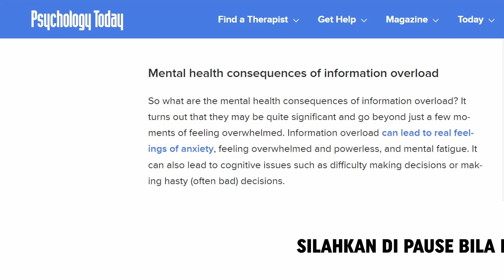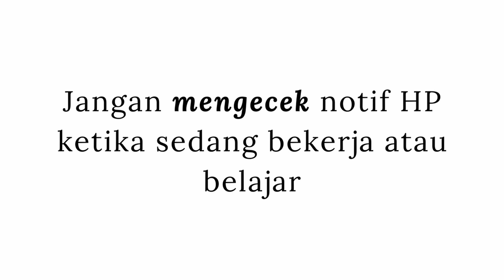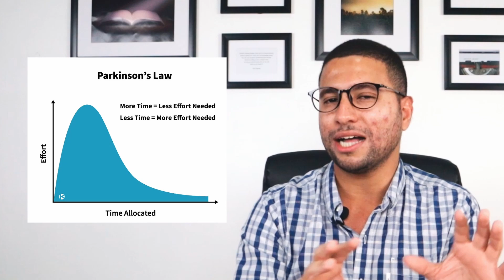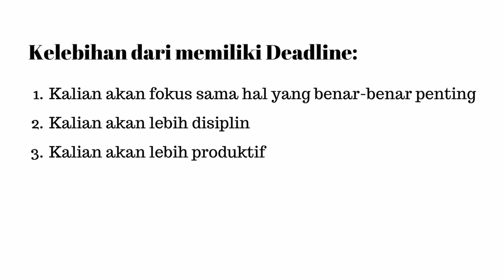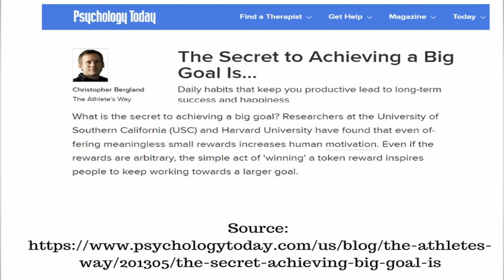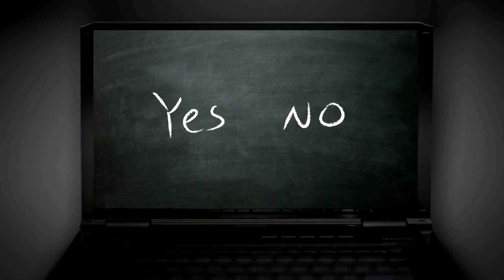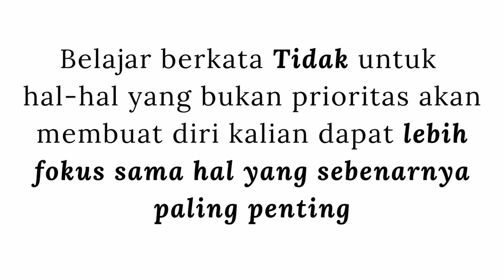Jadilah Lebih Efisien: Terapkan 5 Tips Simpel Ini untuk Menjadi Lebih Produktif!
Banyak cara agar kalian dapat lebih Produktif kok? Produktif tidak ada hubungannya dengan durasi lama pekerjaan, Tapi seberapa besar hasil yang diperoleh dengan bekerja sesingkat mungkin.

Video ini akan membahas cara yang akan membuat diri kalian produktif lebih produktif.

Chapter:
0:00 Intro
0:43 Jangan selalu mengecek notifikasi hp setiap saat
2:32 Perencanaan dan fleksibilitas
4:12 Membuat deadline
5:51 Berikan penghargaan ketika kalian sudah menyelesaikan tugas
7:19 Berkata tidak untuk hal yang bukan prioritas

Hey! Gue Amma Alkatiri – Gue seorang blogger yang banyak menulis topik-topik mengenai perkembangan diri. Setiap konten yang gue buat berdasarkan informasi yang tervalidasi, penjelasan yang mudah dipahami, permasalahan yang relevan dan tips yang dapat dipraktikkan langsung.

Channel ini bertujuan untuk membantu kalian refleksi terhadap pengalaman diri kalian masing-masing, sehingga kalian dapat berkembang atas dasar introspeksi ke dalam diri sendiri.

Keep learning, Keep growing and Be The Best Version of Yourself.